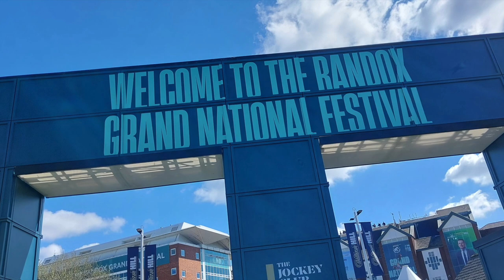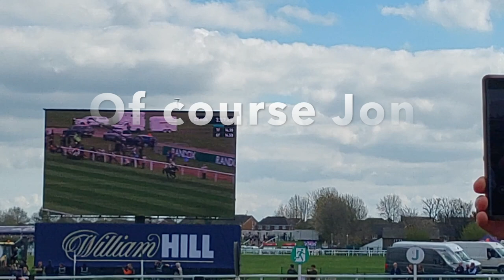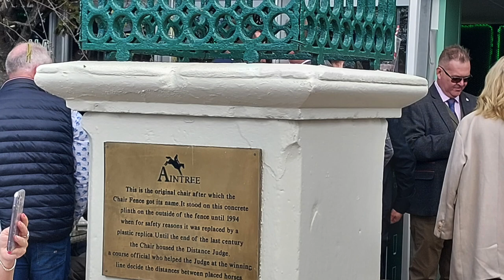GRAND NATIONAL VLOG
A DAY OUT AT AINTREE FOR THE GRAND NATIONAL 2023